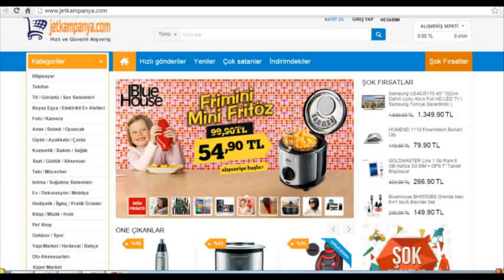Kaptan Hamza Maç Sonu 3'lü Çektiriyor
Kaptan Hamza Mutlu maç sonu taraftarı kırmıyor formasını hediye edip taraftarlara 3'lü çektiriyor. Kocaelispor - Çengelköyspor